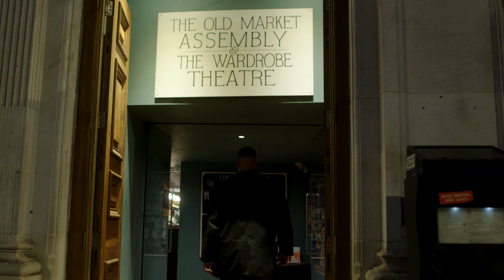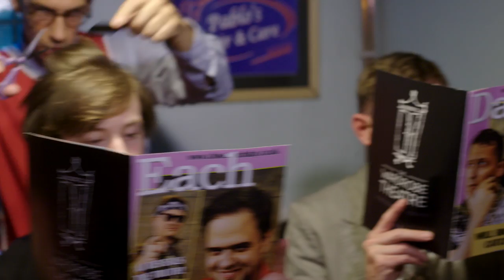Closer Each Day - Theatrical Trailer - The World’s Longest Improvised Story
Closer Each Day: The Improvised Soap Opera is Bristol’s cult comedy show. This trailer was made as the show headed into its 14th season, and then as now it's the longest improvised narrative in the world. Every episode in this spontaneous show is dramatic, hilarious and made up entirely on the spot. Who knows what will happen next? We certainly don’t!

Our company is comprised of some of hottest theatre and improv talent from Bristol and beyond, and together we make something truly special. We melt minds and capture hearts with brilliant, truthful, dynamic improvisation.

Directed by Oliver Park
Closer Each Day Company from 2017, as featured in the trailer:
John Lomas, Lindsey Garwood, Matthew Whittle, Alice Lamb, Andrew Kingston, Peter Baker, Sean Duffy, Jack Drewry, Malcolm Hamilton, Bob Yates-Tiley, Andy Kelly, Rachael Procter-Lane, Annette Chown, Chris Collier, Corina Bona, Imogen Palmer, Hal Kelly.